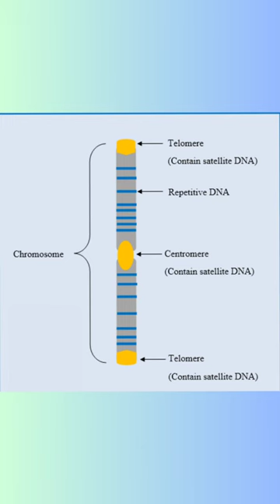Repetitive DNA v/s Satellite DNA